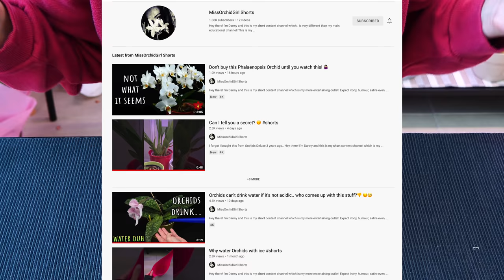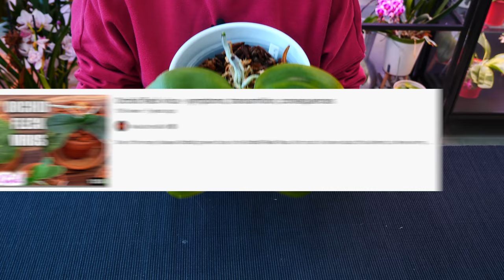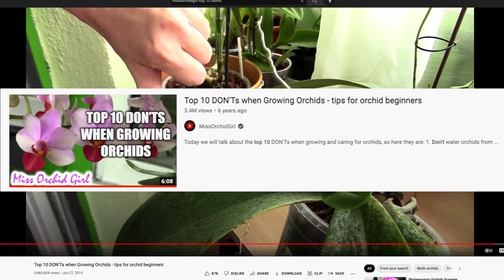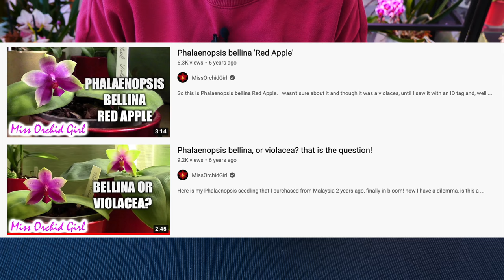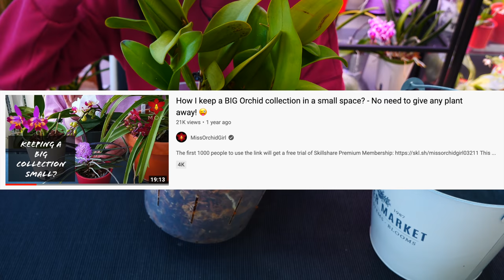Some of my saddest Orchids 😭 | Orchid Updates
Today I update you on some of my not so great looking Orchids!

00:00 - Intro
01:29 - Zygopetalum Orchids
04:38 - Rhyncholaelia Orchids
07:46 - Phalaenopsis Brother Glory LF
11:53 - Phalaenopsis bellina
17:15 - Prosthechea (Encyclia) vitellina
19:45 - Rhyncattleanthe Burana Beauty
22:46 - Paraphalaenopsis labukensis
25:02 - Outro

🌸 Want to send me something? Here's my address!
Orchid Nature
🌸 Other things I use:
Ikea Stuff: Tradfir smart plugs, Shelves Vittsjo, Rudsta, Milsbo, Kallax, decorative pots